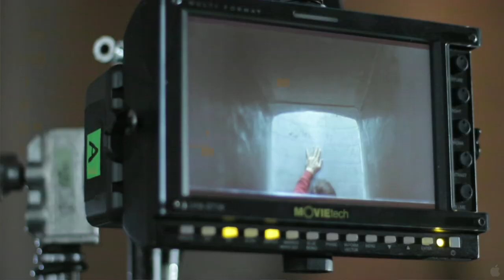Storage 24 (2013) Featurette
Title: Storage 24
Studio: Independent
Genre: Thriller
Directors: Johannes Roberts
Actors: Noel Clarke, Colin O'Donoghue, Antonia Campbell-Huges, Laura Haddock